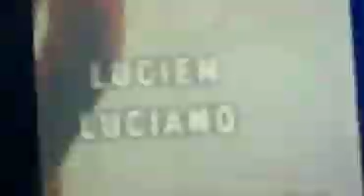LUCIANO SPAZIO 900 (4) 15/05/2010